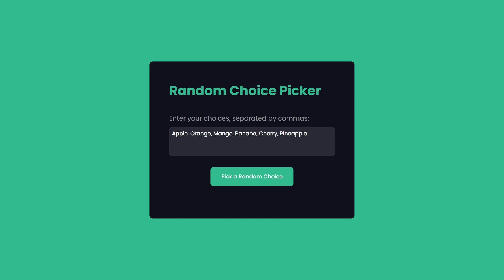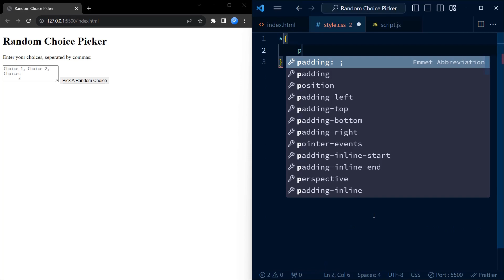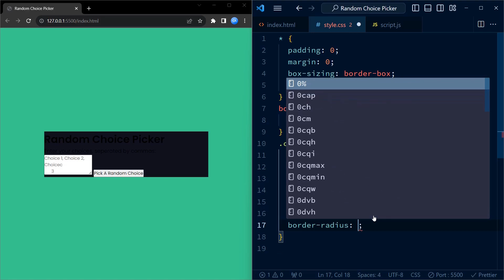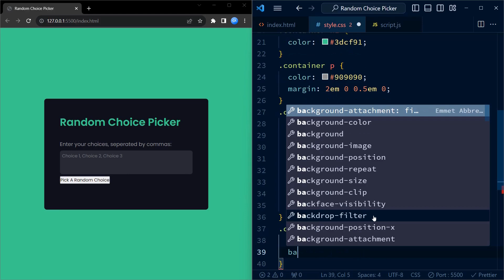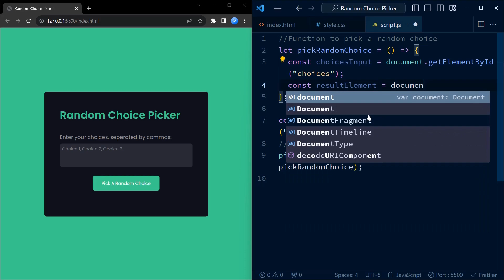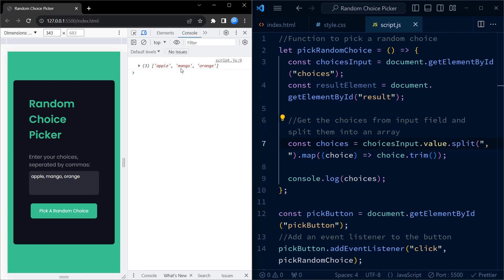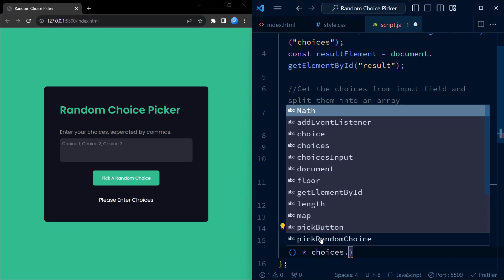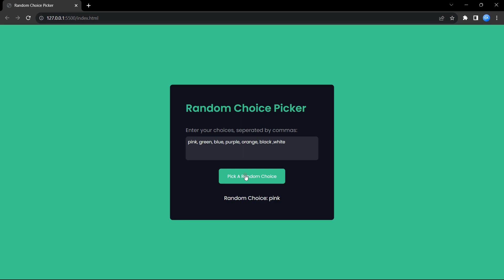Random Choice Picker | HTML, CSS, Javascript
Create a random choicec picker app with HTML, CSS and Javascript.